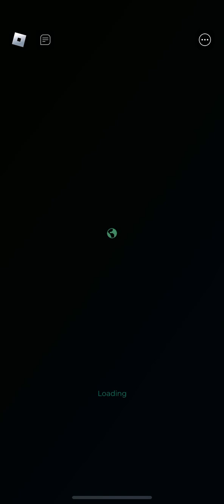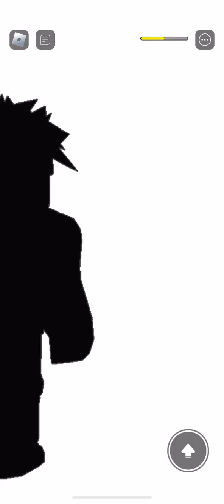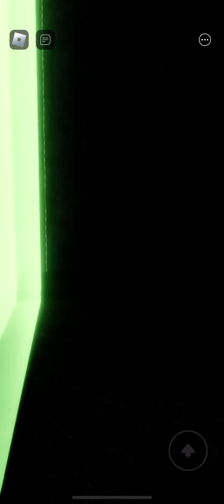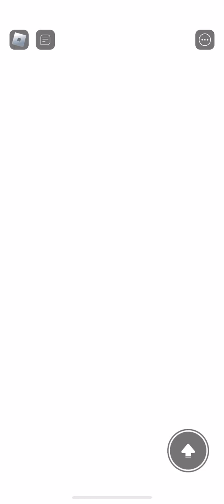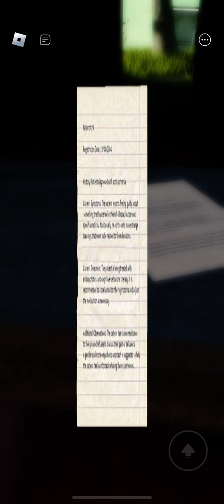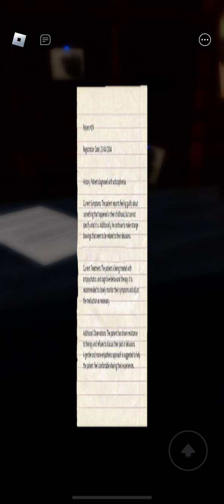Roblox LIMBO story (pt.1) no this is not a story on YouTube I’m doing it’s a game :/